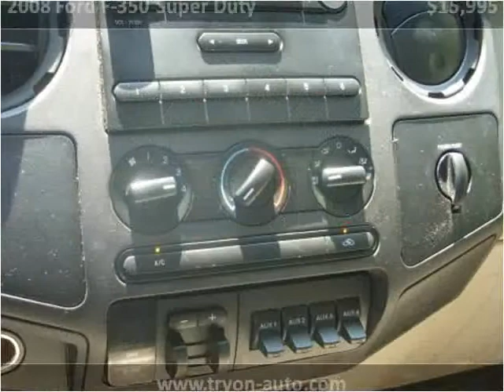2008 Ford F-350 Super Duty Used Cars Charlotte NC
This 2008 Ford F-350 Super Duty is available from Tryon Auto Mall.